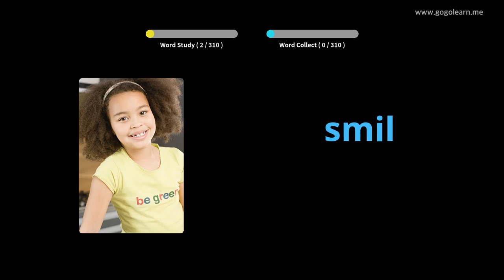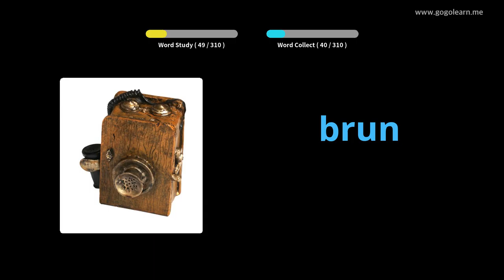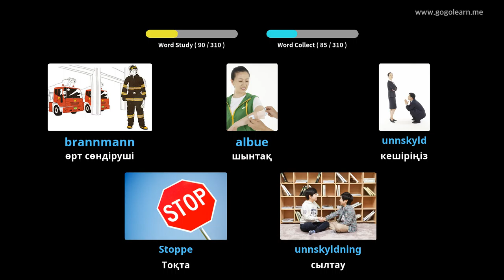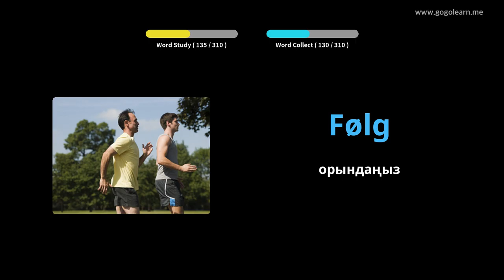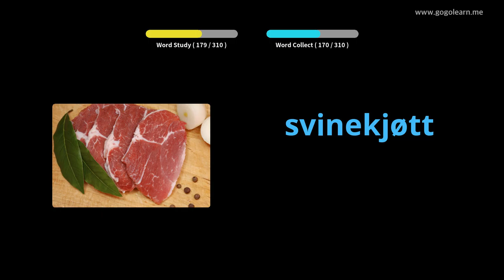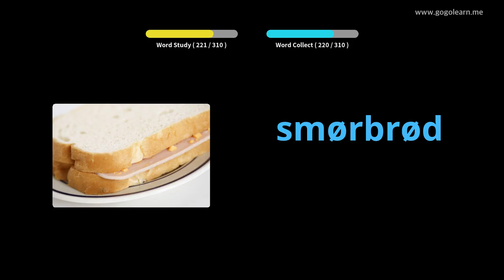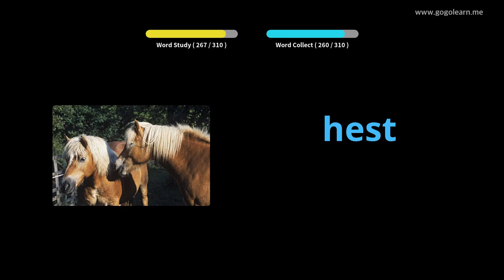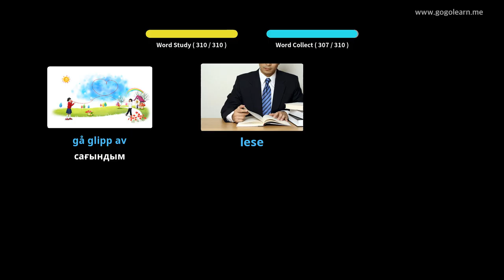Көлік жүргізу кезінде норвегиялық сөздік тыңдау | Golearn